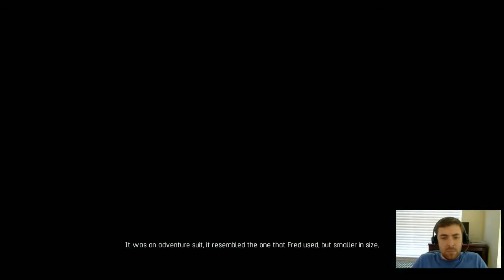A Story About My Uncle | Chapter 1 | A long and boring road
I picked up "A Story About My Uncle" on Steam and recently had a chance to spend some time with it. The game starts out promising, but quickly degrades into a joyless platformer. I finish off Chapter 1 in this video before moving onto Chapter 2 where I provide my final comments about this game.